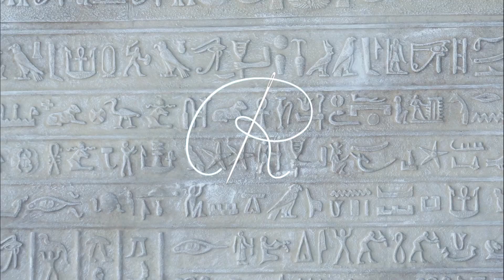Broder un pull de Noël unique (customisation d'un pull Vinted)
Broder un pull de Noël unique